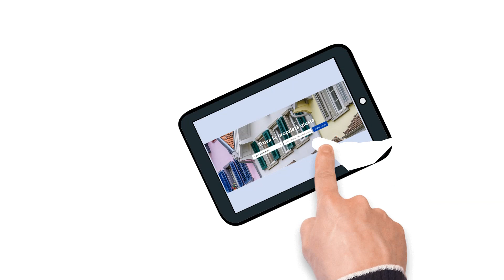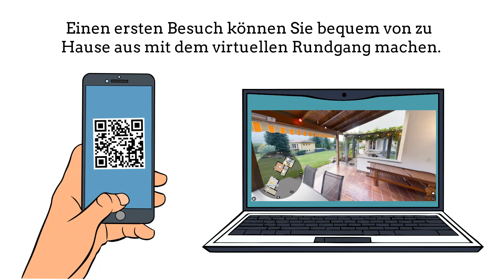Wie besichtigt man eine Immobilie mit RE/MAX?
Wir sind RE/MAX Makler und Experten für Wohnimmobilien in  Lugano, Agno, Morcote und Umgebung. Unser Team steht Ihnen als persönlicher Ansprechpartner beim Kauf, Verkauf,
und allen Fragen rund um Ihre Immobilie gern zur Verfügung - per Telefon, E-mail und natürlich auch persönlich!

Ihr RE/MAX Team Lugano, Agno & Morcote